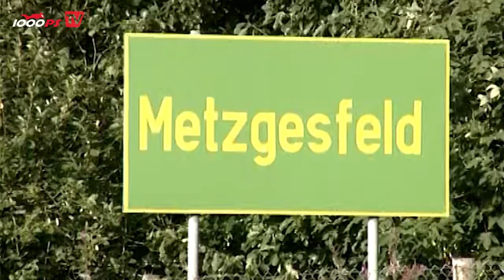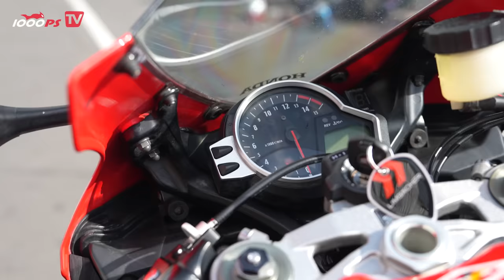Gebrauchte 1000ccm Supersportler in der Eifel & Nordschleife! Gebrauchtmotorrad Test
Beim Perfektionstraining des Motorrad Action Teams begleiten wir das Magazin PS beim großen Gebrauchtvergleich! Auf dem Einheitsreifen Metzeler M9 RR werden die Modelle Ducati 999, Honda Fireblade, VTR 1000 SP-1 und Suzuki GSX-R 1000 auf den Landstraßen der Eifel und der Nordschleife getestet. Zeitgleich gehen wir dem Mythos Nordschleife mit zwei Experten des Rennsports nach.
1000PS vertraut exklusiv auf Smartphone-Halterungen von Quad Lock, hier könnt ihr sparen
JETZT 1000PS YouTube Mitglied werden:
- 1000PS fördern und noch mehr Videos sicherstellen
Mach mit!